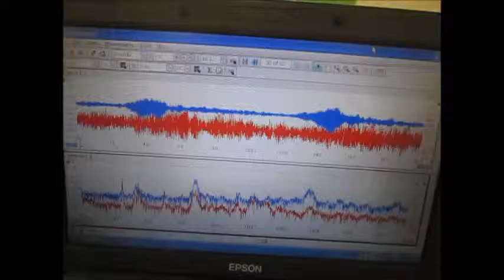‹脱気・マイクロバブル発生液循環システム›による非線形制御技術 ultrasonic-labo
１）超音波専用水槽（オリジナル製造方法）を使用しています。
２）水槽の設置は
　　１：専用部材を使用
　　２：固有振動と超音波周波数・出力の最適化を行っています。
３）超音波振動子は専用部材を利用して設置しています
４）脱気・マイクロバブル発生装置を使用します。
５）水槽と超音波振動子は表面改質を行っています。